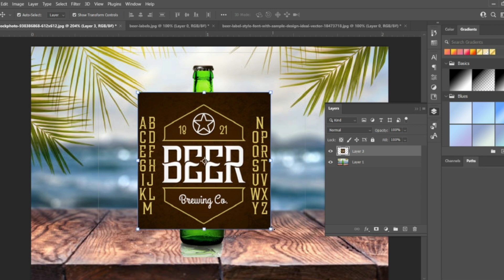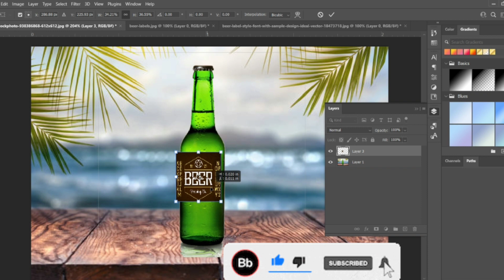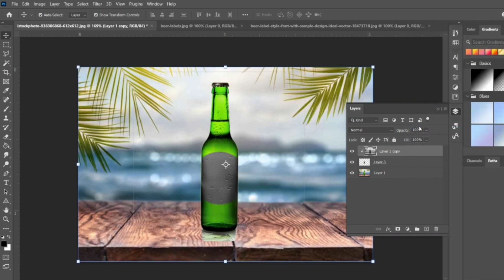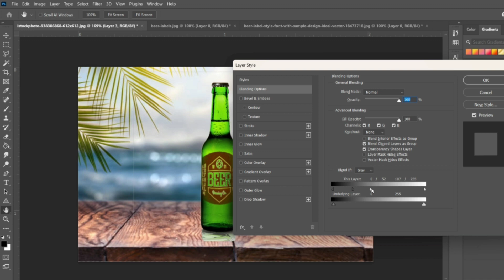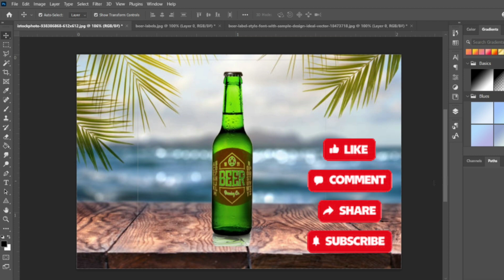How to place Label on Beer🍺 Bottle In Adobe Photoshop 😱 - Short Tutorial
Today will learn about how to place Label on Beer or any other bottle - Short Tutorial
step by step tutorial 👇

Step by step tutorial must watch
If you have any doubts, question related this class please comment will answer you.

contact with me on facebook